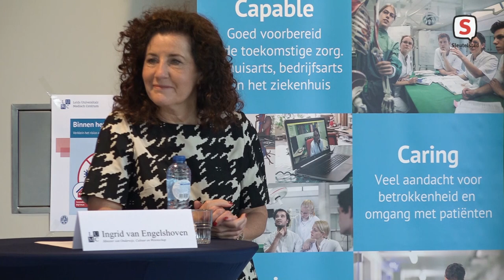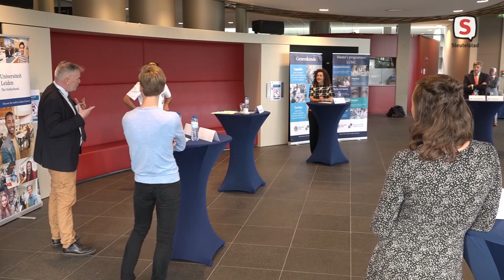Minister Van Engelshoven bezoekt LUMC (15-06-2020)